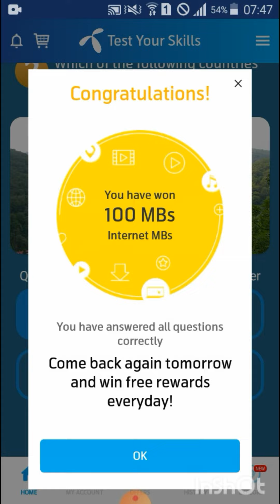08 October 2020 | My Telenor App | Questions | Answers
08 October 2020 | My Telenor App | Questions | Answers |